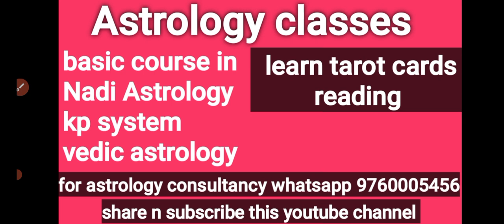मोदी की जन्म कुंडली में माँ हीराबेन की लंबी आयु का योग ll रिश्तेदार की कुंडली से जाने अपना भविष्य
नरेन्द्र मोदी की जन्म कुंडलीमें माँ हीराबेन की लंबी आयु का योग ll रिश्तेदार की कुंडली से जाने अपना भविष्य ll narendra modi horoscope ll maa heeraben horoscope